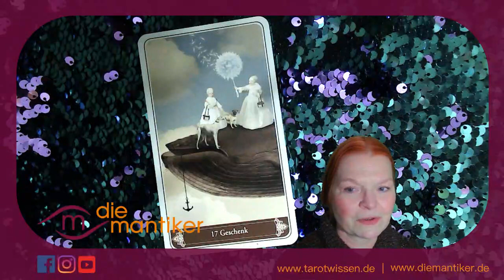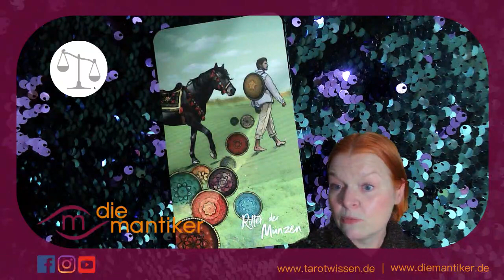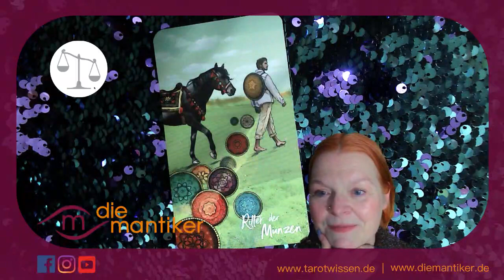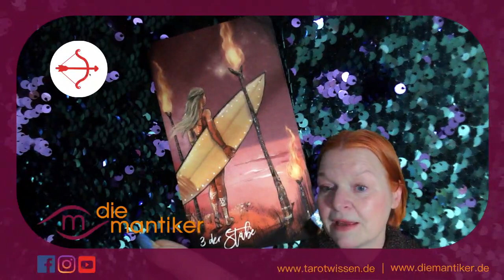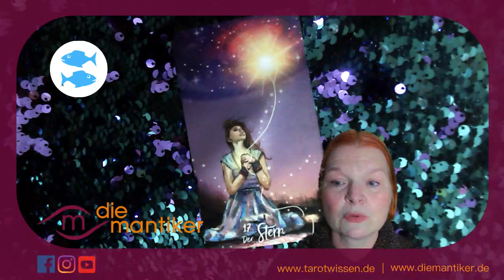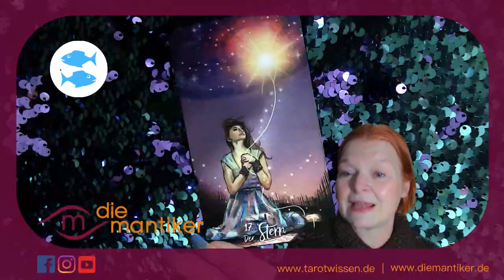Tarot November 2021: Mantisches WOCHENTAROTSKOP (29. November bis 5. Dezember)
Was sind deine Themen der Woche vom 29. November bis 5. Dezember? Kirsten deutet dir die Karten und gibt einen kleinen astrologischen Überblick.
ACHTUNG: FÜR ALLE UNGEDULDIGEN BEFINDEN SICH ZEITMARKEN IN DIESEN SHOWNOTES. EINFACH RUNTERSCROLLEN

Kleiner Tipp! Betrachte die Karten für Sonne, Mond und Aszendenten um ein persönliches Bild zu bekommen. Mehr dazu in diesem Video ab Minute 10:18

Spirit Guide & Astrologie der Woche 02:19 (Geschenk)
Widder 05:17 (Ass der Kelche)
Stier 07.50 (4 Kelche)
Zwillinge 10:02 (König der Schwerter)
Krebs: 12:37 (2 Kelche)
Löwe 14:50 (Die Welt)
Jungfrau 16:56 (8 Stäbe)
Waage 19:25 (Ritter der Münzen)
Skorpion 21:43 (3 Münzen)
Schütze 23:26 (3 Stäbe)
Steinbock 25:31 (2 Stäbe)
Wassermann 27:36 (Der Gehängte)
Fische 29:35 (Stern)
Ausklang und Quintessenz: 31:49

Du möchtest wissen, wie dein Jahr 2022 wird? Dann buche unser Neujahrs-Special
Für schnelle Antworten auf unsere Fragen bietet sich immer unser Beratungs-Quickie an

Dir gefällt unsere Arbeit? Dann spendier‘ uns einen Kaffee